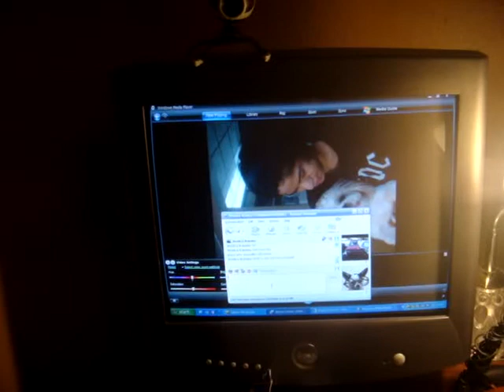dog around the house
dogs runnin around the house